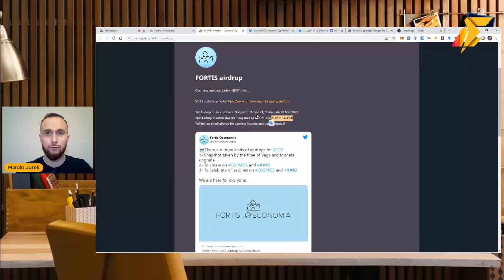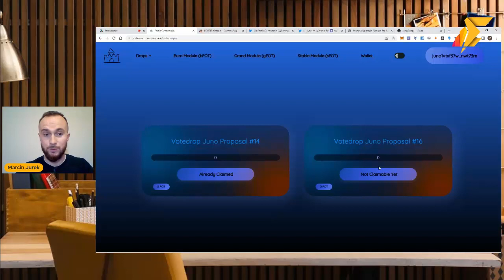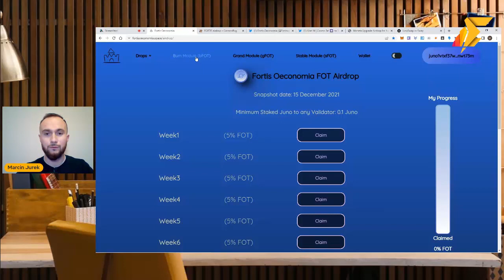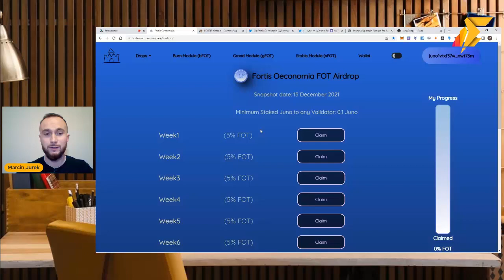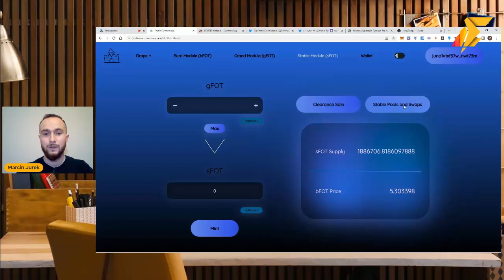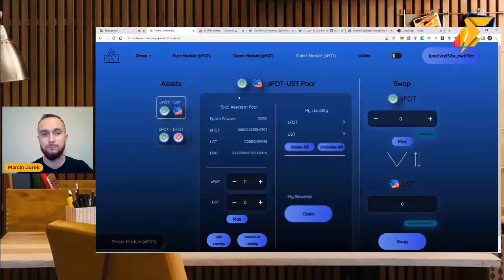JAK ODEBRAĆ AIRDROP OD FORTIS OECONOMIA - $FOT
W nagraniu instrukcja jak odebrać Aidropa $FOT od Fortis Oeconomia

Adres tokenu juno1xmpenz0ykxfy8rxr3yc3d4dtqq4dpas4zz3xl6sh873us3vajlpshzp69d

Chcesz być na bieżąco i wiedzieć więcej?